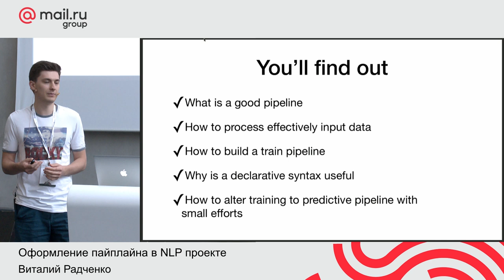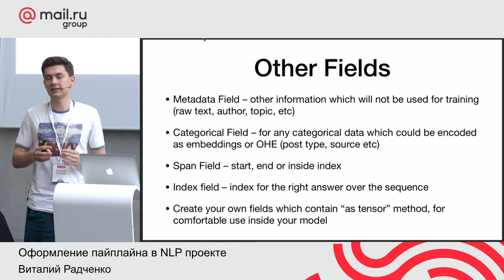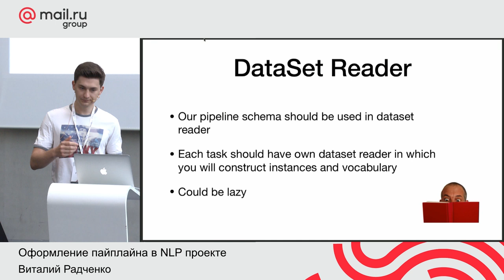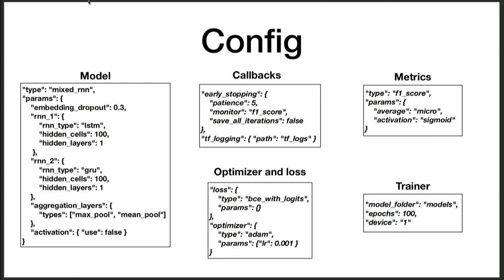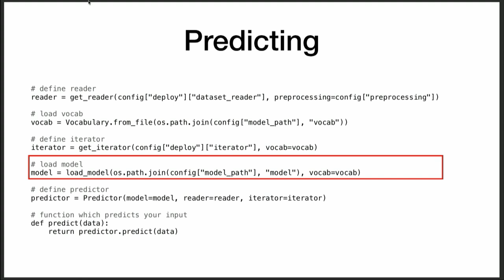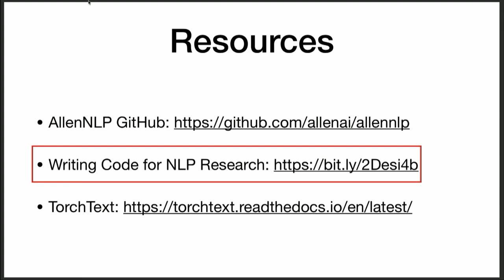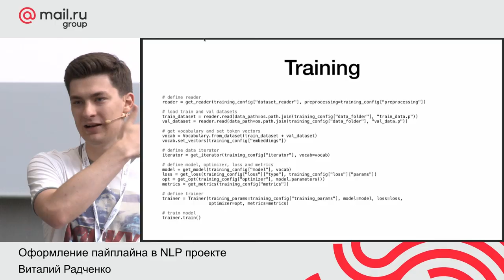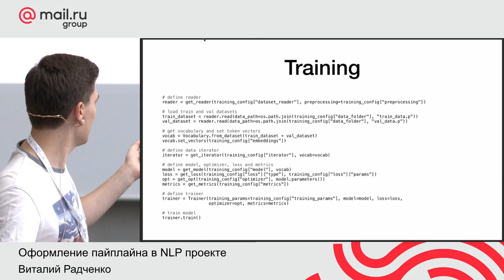Оформление пайплайна в NLP проекте, Виталий Радченко​ / PyDaCon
22 июня Mail.ru Group прошел совместный митап с организаторами конференции PyCon Russia.

Вас ждут 2 секции: доклады по Python, состав которого был сформирован на основе общего списка докладов к PyCon Russia и PyData-трек от PyData Moscow meetup.

«Оформление пайплайна в NLP проекте​»

Виталий Радченко, Data Scientist, YouScan

Сейчас многие компании решают разные NLP-задачи (классификация, чат-боты, кластеризация, вопросное-ответные системы и др.) и с накоплением опыта стали вырабатываться наиболее эффективные пайплайны.

В докладе мы будем ориентироваться на лучшие мировые практики (AllenNLP) и свой собственный опыт. Расскажем, как нужно структурировать ваш пайплайн и особенности каждой его составляющей: как правильно оформлять входящие данные, итераторы по датасету, каким должен быть словарь, подготовка данных и др. Будут приведены примеры с реальных задач и показано, как это помогает в воспроизводимости и легкости дальнейшего использования.

Программа мероприятия:

Keynote:

– «Как использовать JupyterHub на 100% на примере ML-школы DataGym и компании Lamoda»

Петр Ермаков, Senior Data Scientist в Lamoda и Data Coach в DataGym

Больше 2х лет назад я рассказывал о использовании jupyter на 100%.

Но что, если вы не один? Как ужиться на одной машине 20 студентам, изучающим ML, или RND команде из 15? Готовые рецепты, рекомендации и собранные грабли.

Python-трек:

— «SQL-боттлнеки: поиск и устранение узких мест при масштабировании»

Михаил Новиков, ведущий разработчик, Fasttrack (fstrk.io)

Вы начинаете новый проект. Устанавливаете веб-фреймворк, ORM-фреймворк, пишете модели, делаете запросы к БД. Всё идет хорошо. Потом к вам приходит 100 000 пользователей — и проект падает под нагрузкой. Ваши действия?
Такая ситуация была у нас полгода назад. Я расскажу, как мы нашли из нее выход, покажу наши подходы к поиску узких мест, сервисы, которые в этом помогают. И поясню, почему ванильный ORM — это зло.

— «Сравнение технологий aiopg & asyncpg»

Алексей Фирсов, ведущий разработчик aio-libs/aiopg

Разберем, как работают две совершенно разные технологии aiopg & asyncpg — посмотрим, как они устроены. Что важно, мы не будем сравнивать скорость.

– «Локализация контента и элементов интерфейса»

Алина Красавина, Ведущий разработчик MAPS.ME, Mail.ru Group

Рассказ о том, как устроена локализация на сервер-сайде MAPS.ME. Небольшая трогательная история о боли контент-менеджеров и преодолении разработчиков бэка на Django.

– «Стекаем и Блендим. Разбор популярных библиотек Python»

Дмитрий Буслов, Старший архитектор бизнес-решений, SAP CIS

В докладе мы расскажем про наиболее популярные библиотеки для формирования ансамблей. Начнем с простых ensemble в Sklearn-e, далее вручную соберем простейший стекинг в пару строчек кода, а после рассмотрим наиболее популярные библиотеки: Vecstack, Heamy, Pystacknet, Mlxtend, Mlens.

ПРОДОЛЖЕНИЕ - В ПЕРВОМ КОММЕНТАРИИ.

ТЫ СТУДЕНТ?